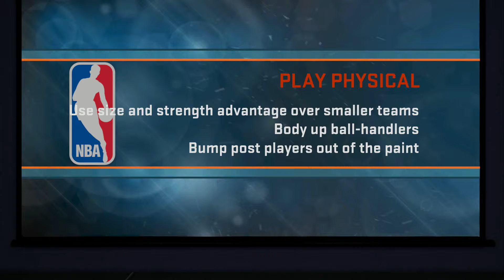NBA 2k15 Ep 17 I made the team!!!